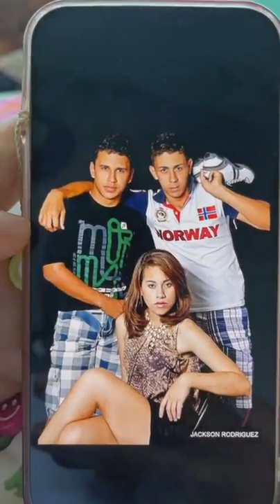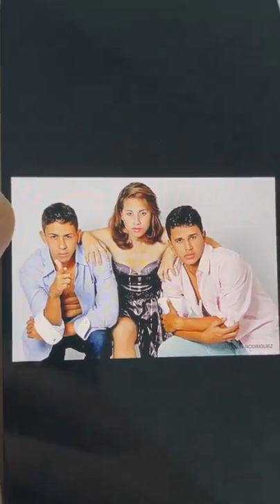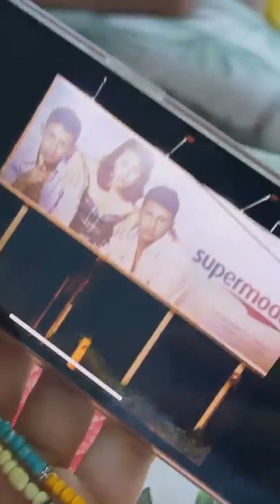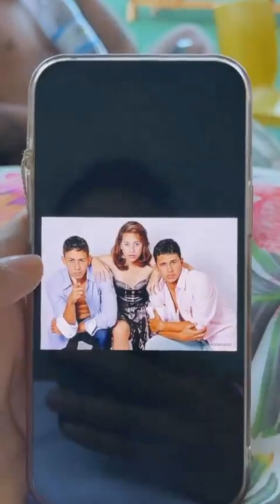CARLINHOS MAIA E LUCAS GUIMARÃES MOSTRAM COMO GANHARAM O 1º DINHEIRO 😱😱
Acredita colega! 🌻🌻

Você vai se divertir com Carlinhos Maia e sua turma.
Carlinhos Maia também recebe participações como, Dra. Deolane Bezerra, Virginia Fonseca e muito mais.

Tem episódios especiais como, futebol de sabão, festa na casa da Barra e o Natal da Vila.
Fique neste canal e não perca mais nada.
Sela bem vindo!
Acredita colega! 🌻🌻